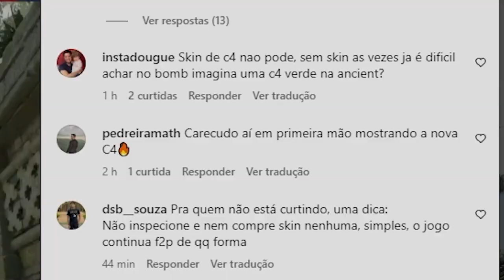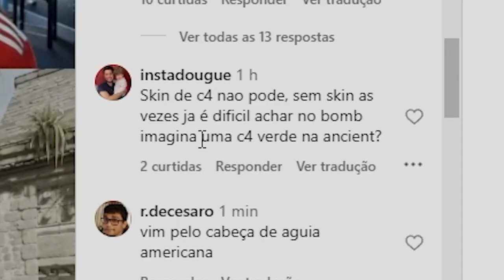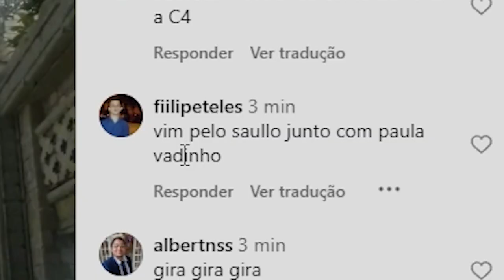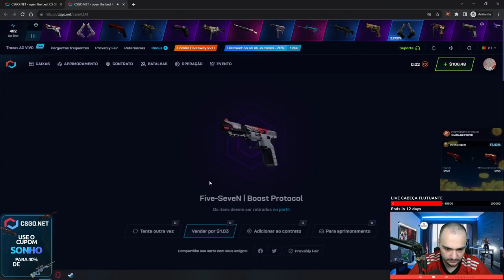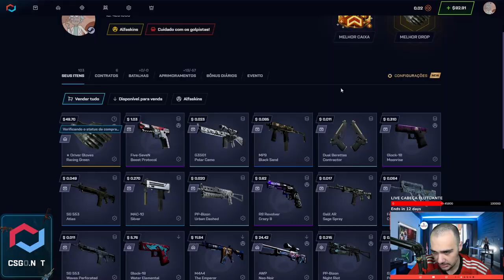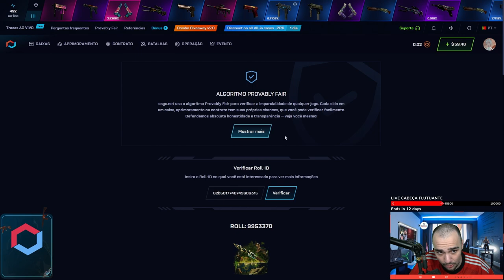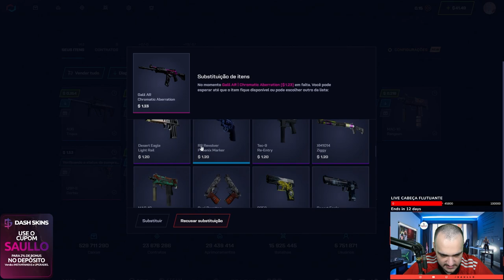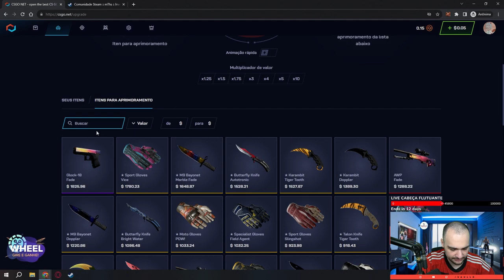Ganhei um KIT ( FACA e LUVA ) para um INSCRITO no CSGO